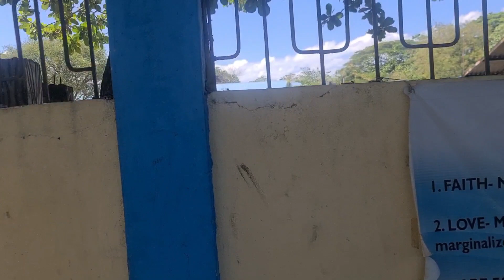PIAT TO TUGUEGARAO